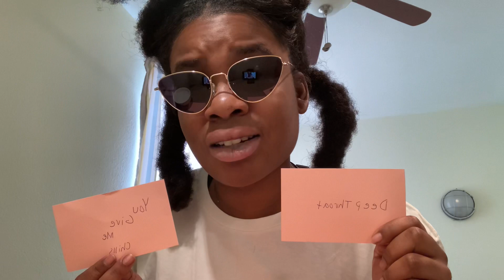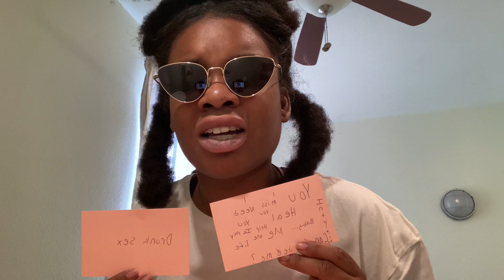😉💦 18+ CHANNELED MESSAGES😽 DIVINE MASCULINE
8️⃣8️⃣8️⃣

$chynaqueennnn